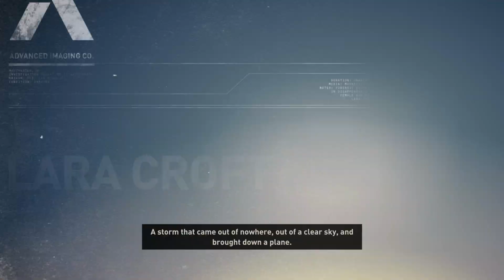TR13 DE&PC 100% glitchless tutorial; Cliffside, MV3, Shanty town 1/2,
Cliffside village:(0:00)

outro:(:)
will add time stamps later